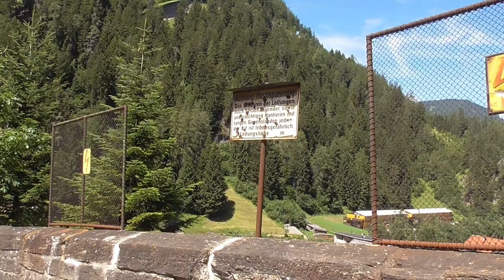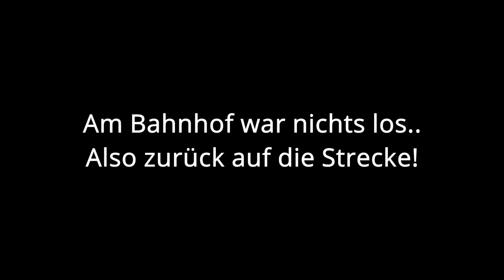Umleiter und RoLa-seltenheit! Brenner Nordrampe | Vlog #100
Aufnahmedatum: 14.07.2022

Zu den Zügen:
00:00 Start - St Jodok
01:47 S3 nach Brenner
05:01 RoLa Nordwärts
07:40 LZ Taurus rchtung brenner
09:08 Talent mit sonderlackierung
09:37 REX1826 nach Innsbruck - TITELBILD
10:13 1144 an RoLa nach brenner
12:39 RJX184 nach Wien
14:22 TXL Vectron
15:35 E185+E186 mit MARS Zug
16:32 EC nach Bologna
17:15 S3 nach Brenner
18:27 TXL Vectron mit offener Tür
21:39 S3 nach Brenner
22:18 Rola + Güter
23:17 WOLF
25:00 2x Vectron
26:22 S3 nach Innsbruck
27:00 EC nach Rimini mit NJ wagen
28:49 E189+E193
30:27 E186
31:03 S3 nach Brenner
31:18 EC nach München
32:28 E189+E186
33:47 1144 mit RoLa bei Steinach
34:30 GRIES AM BRENNER
35:08 S3 nach Innsbruck
35:44 RoLa mit 1144
36:20 LZ MRCE E193
37:15 S3 nach Brenner
38:07 Taurus+Vectron
38:47 S3 nach Innsbruck
39:16 Durchfahrten

Legende der Einblendungen
EVU:
MIR = Mercitalia Rail
Lomo = Lokomotion
RTC = Rail Traction Company
TXL = TX Logistik
ELL = European Locomotive Leasing
TI = Trenitalia
SAD = Südtiroler Lokaltransportunternehmen

Zugkategorien:
REG = Regionalzug
RV = Regionalexpress
EC = EuroCity

- Equipment
Nikon D7500 + Tamron 18-200mm
Panasonic V180 Camcorder